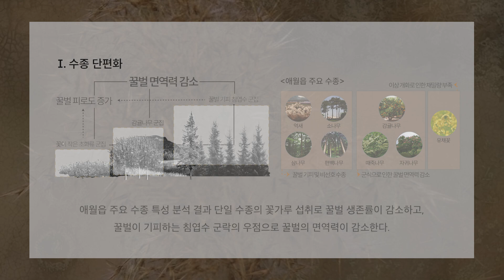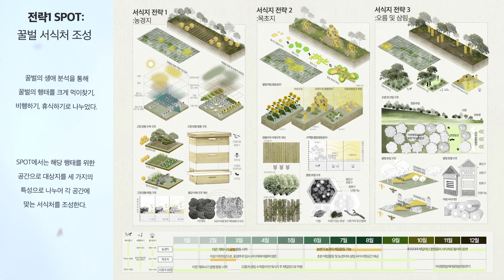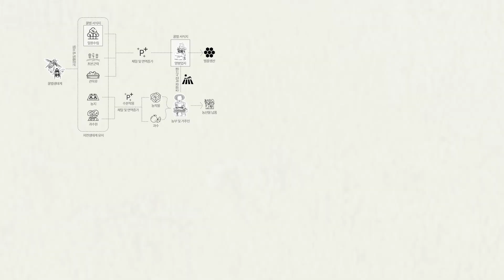2024 제21회 대한민국 환경조경대전 -은상. Be(e) Around in Aewol -작품소개 영상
2024 제21회 대한민국 환경조경대전 -은상. Be(e) Around in Aewol
작품소개 영상입니다.
소속: 가천대학교 도시계획·조경학부 조경학전공
출품자: 배민주, 마서연, 문정윤, 정선화